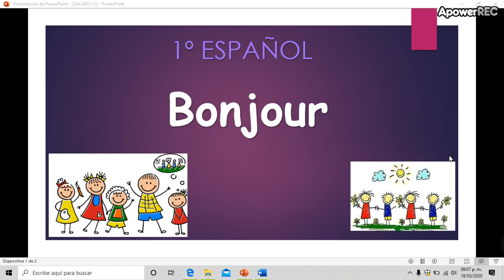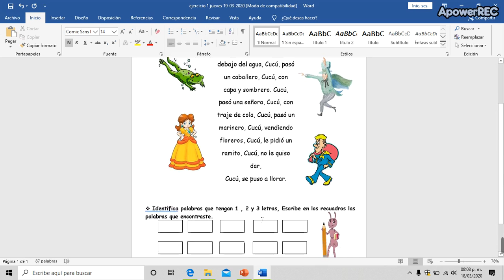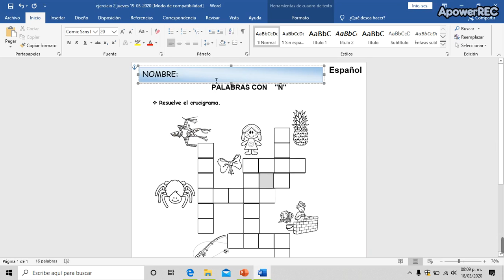19 03 2020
1°  19 DE MARZO